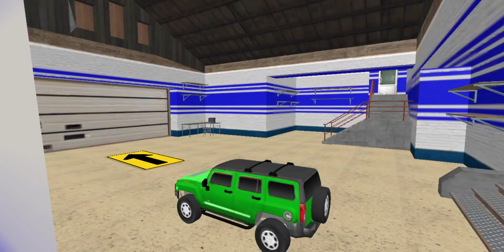Crazy Car Transport Truck Game - Police Car Transport - Android Game play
Toxic Game You will get to see games like car bike plane plane truck cycle train if you like games then subscribe the channel And watch a lot of good games

🎮INFOR:1.New Parking jam mode Added
2.Exiting police CXhase waith Realistic Crash.
3.Zig-Zag tracks in challenging mode.
4.Crazy Car Wash mode added.
 Challenging levels and missions
 Smooth gameplay and realistic truck engine physics
Play Crazy Oil Truck Game To become Crazy Car Transporter Truck Offroad Driver.

Welcome to crazy car transport truck and oil tanker truck driving Game. Drive the oil Tanker truck on mountains and streets and get the enjoyment of Modern car driving games. Become Offroad truck driver, hold the directing of a freight truck simulator and appreciate the most reasonable condition in Crazy Oil Truck City Driving Games.
Real Truck Driving Simulator : Offroad Driving Game is a transport game which like auto car driving game that is best 3D driving class game.Grand truck driving truck simulation games is good experience for long driving vehicle truck games.This grand police Driving Simulator : Offroad Driving Games is like a euro truck simulator truck driving adventure games which give you very best experience with big truck games and big trailer game.

In this Advance Truck driving game your task is to move loads of freight things starting with one spot then onto the next inside city. You need to appreciate off-road Driving game while driving the truck in mountains valleys and escalate the rush of slope ascending test on troublesome rough terrain tracks in police car driver challenge game.
Generally in army driving games, driving the truck on mountain is exceptionally troublesome task and an incredible encounter of driving is required to perform it. This is new dazzling City Truck driving 2020 game in which you need to stack substantial materials on your truck and move it to the last trucking stations. Experience the enormous number of new and current driving game or Truck games where trucks have best qualities. This rough terrain load test system can be best New Driving game is here now that you found out your genuine driving abilities.

You will appreciate diverse condition like police vehicle driving games and Driver games. In this best driving 3D game you will drive the overwhelming vehicle trucks. Control your truck speed when you cross the hops. Complete various missions and difficulties in this free driving game. Every mission has diverse condition.

Crazy Car Transport Truck: Offroad Driving Game FEATURES:

1) Most reasonable truck material science feels like genuine truck driving.
2) Most wonderful mountains tracks
3) Lots of payload things
4) Mountain drive with most spine chiller tricky streets
5) High quality designs